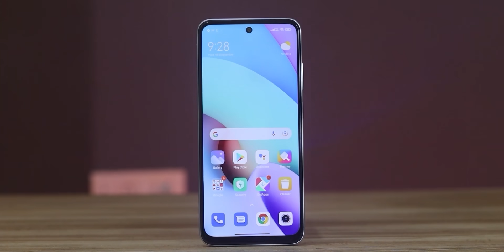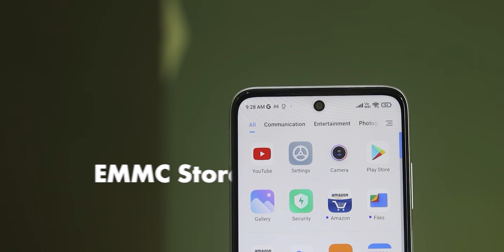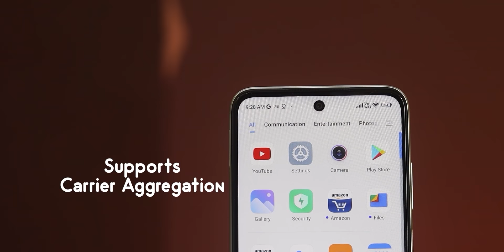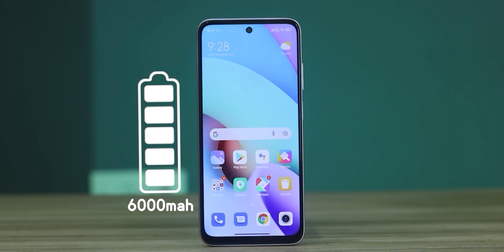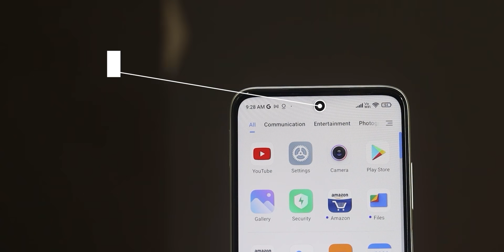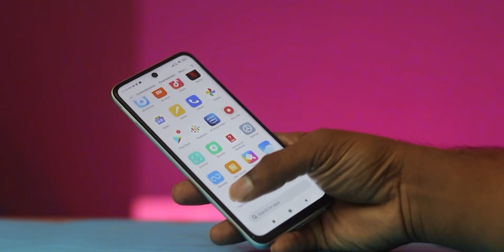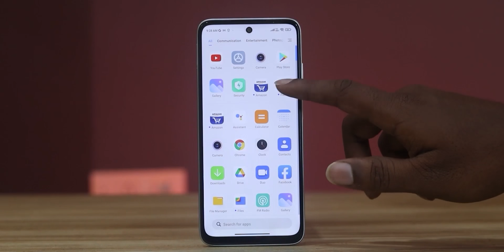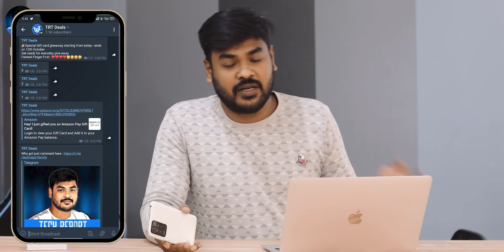Redmi 10 Prime Detailed Review || Best or Not..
Best Mobiles under 15000 :
Realme Narzo 30 Pro
Moto G40
Realme 8
Samsung M32
Narzo 30 4G